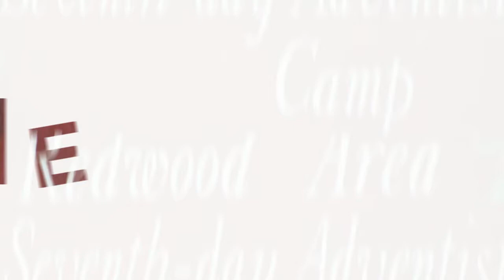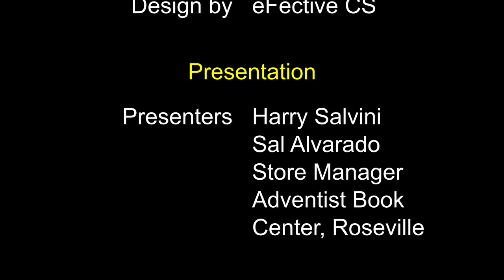ABC - Adventist Book Center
Harry shares his experiences with ABC as he grew up.
Sal Alvarado, manager of the ABC in Roseville shares about the store.

Roseville Adventist Book Center
2100 Douglas Blvd. Roseville, 95661

Regular Store Hours
Sunday – 12 to 4 p.m.
Monday – 10 a.m. to 5:30 p.m.
Tuesday – 10 a.m. to 5:30 p.m.
Wednesday – 10 a.m. to 5:30 p.m.
Thursday – 10 a.m. to 5:30 p.m.
Friday – 10 a.m. to 3 p.m.
Saturday – Closed